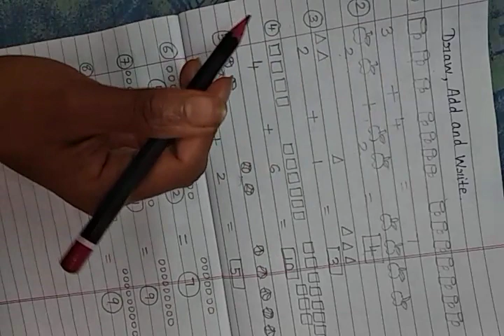DRAW ADD AND WRITE || PART 3 || ACTIVITY FOR KIDS